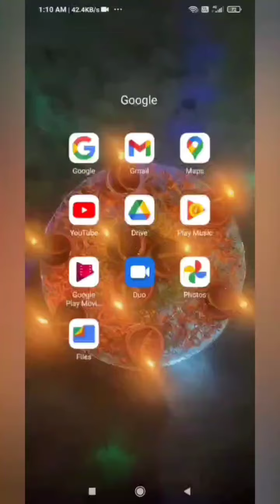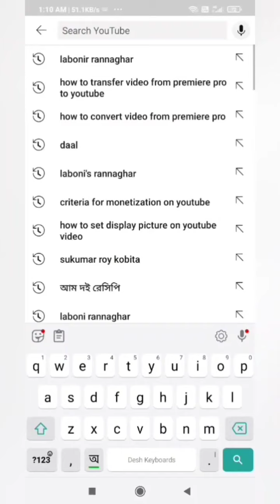কচু পাতায় চিংড়ি ভাপা # indian recipe # viral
pron,chingri,fish,kochu pata, vapa chingri, cooking#labonir rannaghar#chingri vapa#pron fish#village cooking#indian recipe#bangla food#bengali cooking#rainy season cooking
Ingredients:
kochu Pata
pron fish
mastard seed paste
mastard oil
salt
sugar
green chili